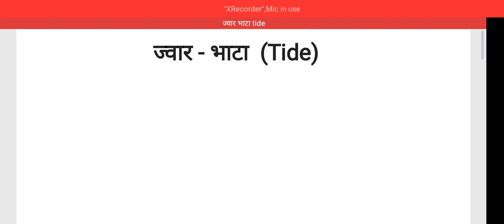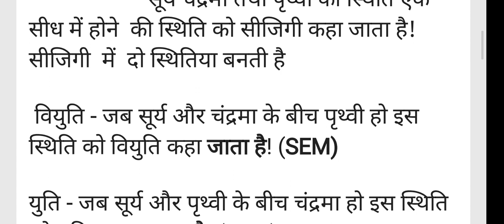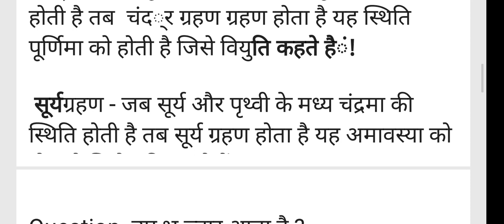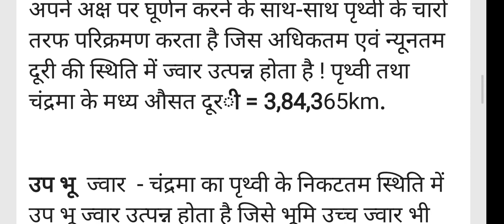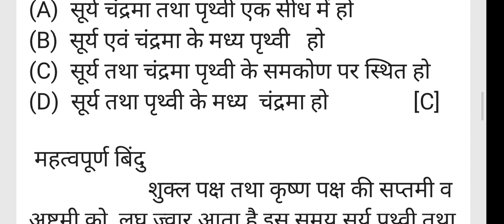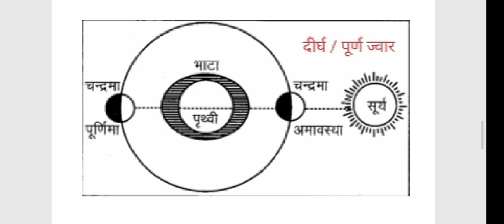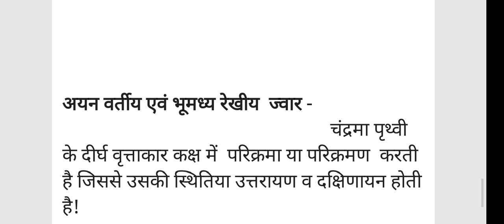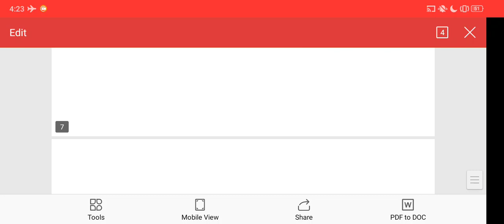ज्वार भाटा चंद्र ग्रहण सूर्य ग्रहण Tide, Solar Eclipse Lunar eclipse,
ज्वार भाटा की उत्पत्ति, सिजगी, युति, वियुति, चंद्र ग्रहण, सूर्य ग्रहण, दीर्घ ज्वार, लघु ज्वार, अप भू ज्वार, उप भू  ज्वार, ज्वारीय परिसर, सर्वाधिक ऊंचा ज्वार,  सर्वाधिक ज्वार, अयन वर्ती ज्वार, भूमध्य रेखीय ज्वार, सूर्य पृथ्वी चंद्रमा की स्थिति, सूर्य पृथ्वी चंद्रमा की समकोण की स्थिति उनका प्रभाव, ग्रहण का निर्माण  आदि!
Tidel ebb Tides, Origin of tide,Sijgi, Yuti, Viyuti, Lunar eclipse, Solar Eclipse, Highest tide, Tectonic tide,position of Sun Earth Moon, position of right angle of Sun Earth Moon, their effect, creation of eclipse etc.